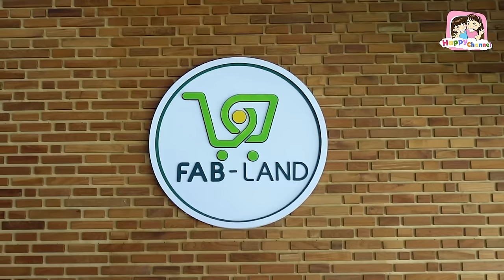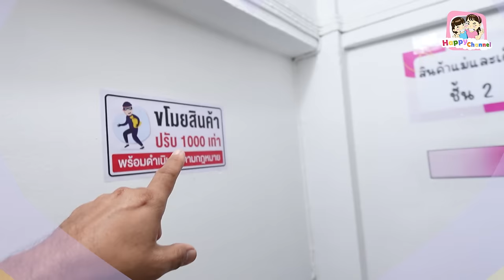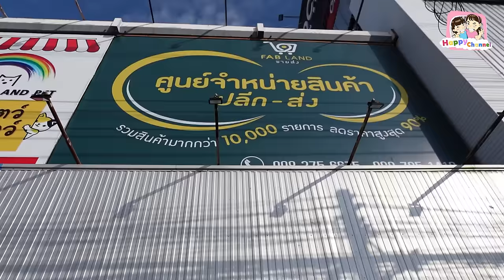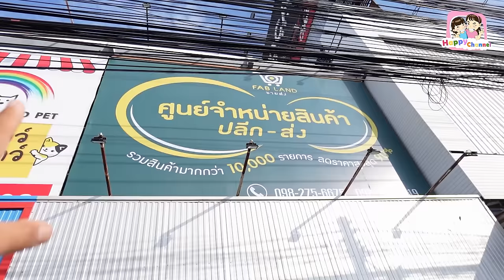โกดังญี่ปุ่น FAB Land ของเยอะมากๆเลย ทุกคน Happy Channel